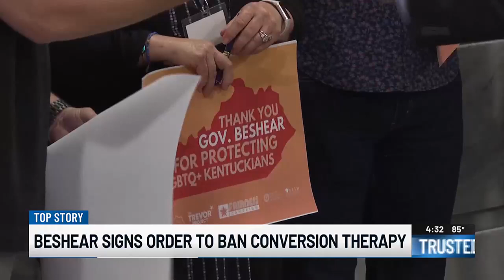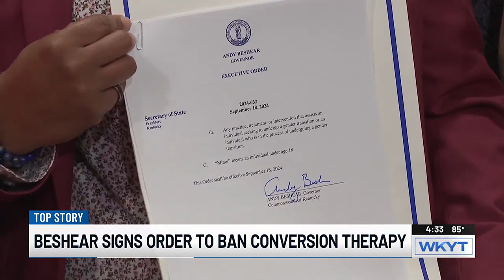Beshear signs executive order to ban conversion therapy on minors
Beshear said the practice, which tries to change a person’s sexual orientation or gender identity through counseling, is harmful to children.